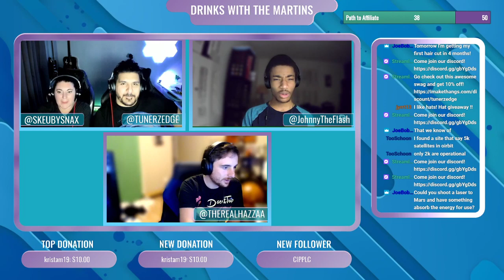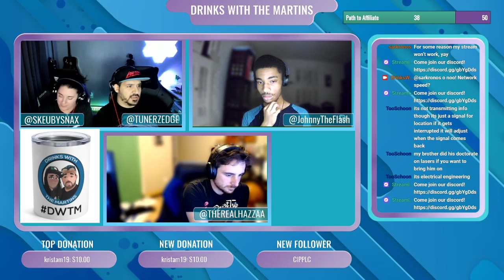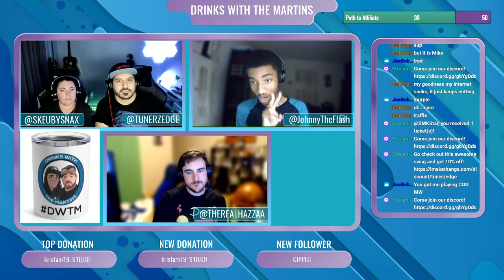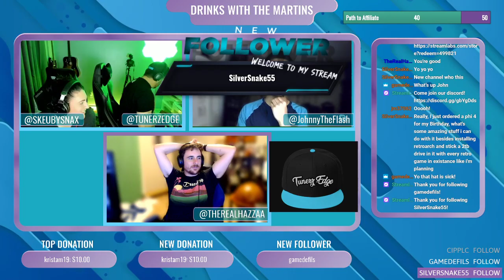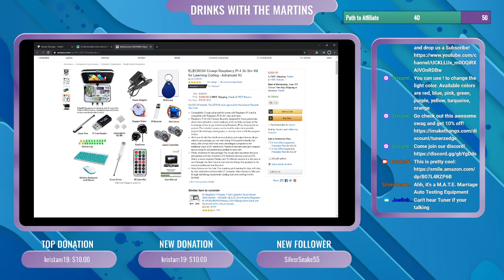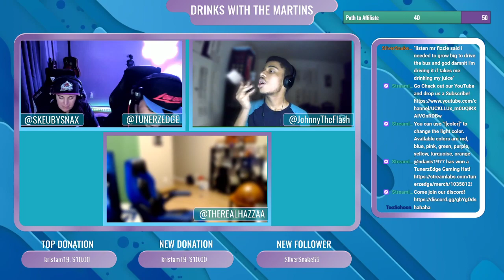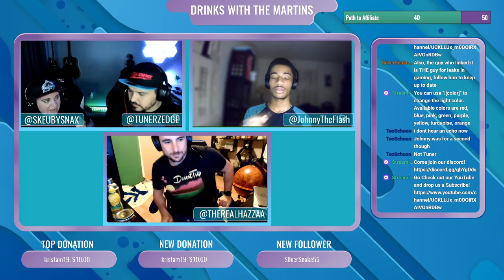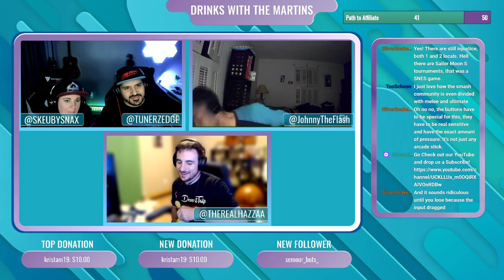Episode 7! SpaceX Launches, CES Plans, Google Lawsuit, Crucible Sega Micro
SpaceX launches latest batch of Starlink Satellites
CES plans to still be in-person
Google's newest lawsuit
Crucible and what we think it will do for the future of gaming
Pokemon Sword and Shield expansion

Follow and catch us live on Twitch!